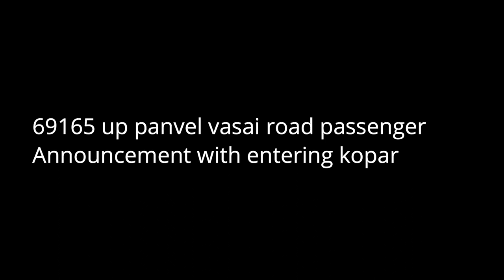69165 l PANVEL- VASAI ROAD Passenger announcement with entering kopar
Welcome people welcome to my new video of panvel vasai road passenger  (MEMU) arriving announcement with arrival So , sit back & enjoy the video